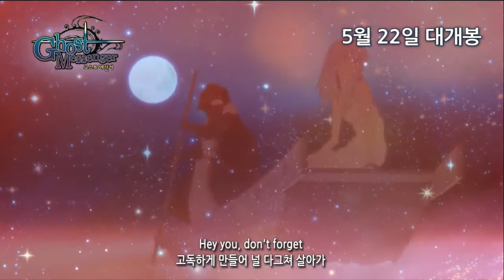고스트메신저 뮤직비디오_song 이소라